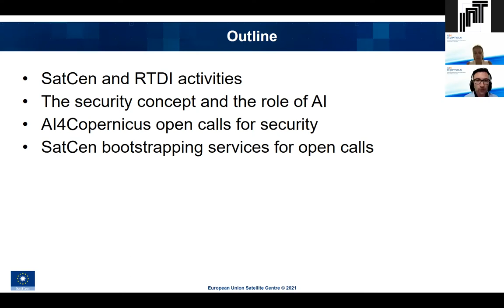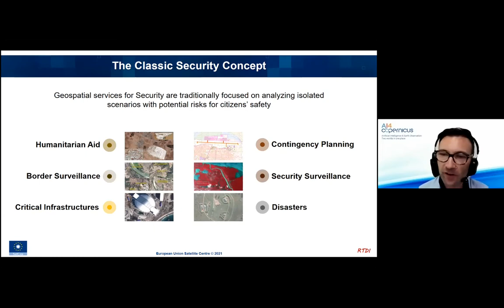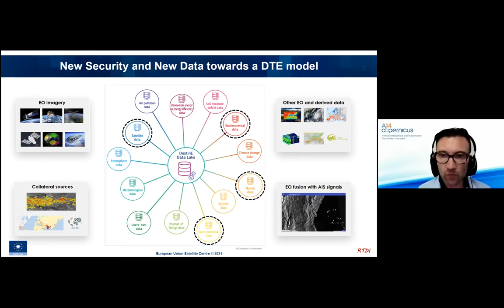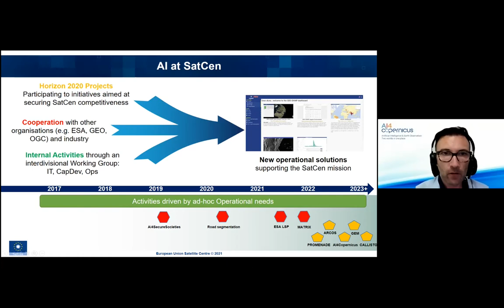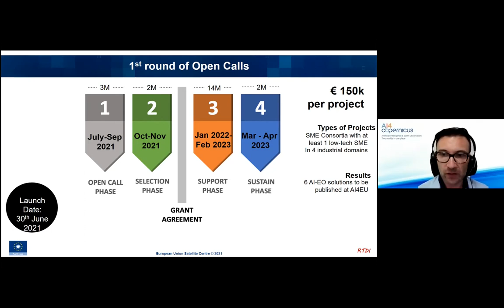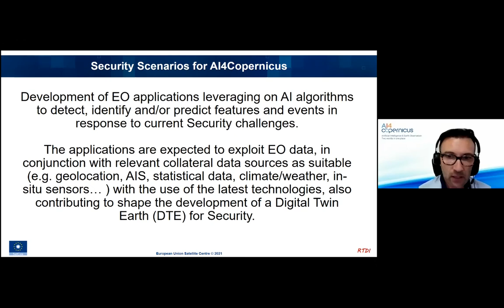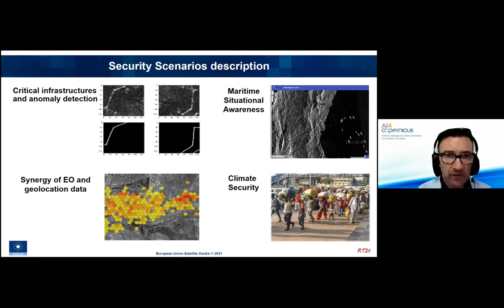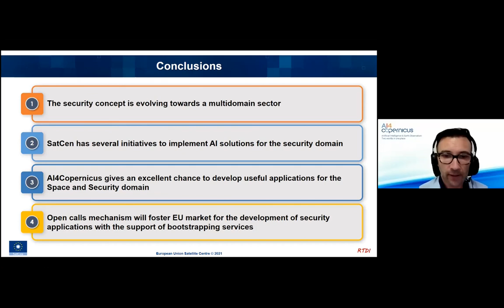AI4Copernicus café | Security - Open Call Info webinar series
AI4Copernicus is organising a series of info webinars, where experts from the corresponding domains of the project like Energy, Security, Health and Agriculture, will provide useful information and tips concerning the AI4Copernicus Open Calls submission process. More specifically, four sessions will be held virtually, starting in May until September, with a duration of 30 minutes, each time in regard to a different domain.

The second AI4Copernicus café was held on 29 June 2021, at 15.00 CET. This session's speaker was Michele Lazzarini, from partner SatCen, who provided information on Security.

Talk Title: The use of EO data for security and interconnected domains

Some of the topics that were discussed during the session:

- SatCen and RTDI activities
- The security concept
- Expectations for AI4Copernicus open calls
- SatCen bootstrapping services for open calls